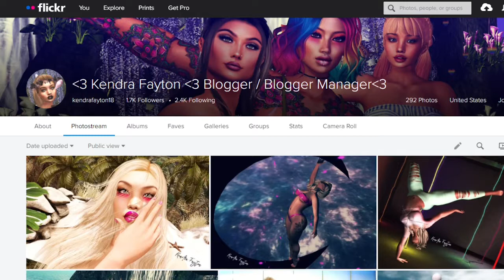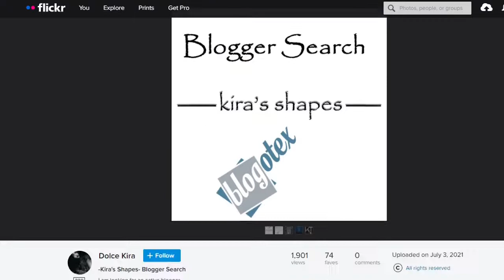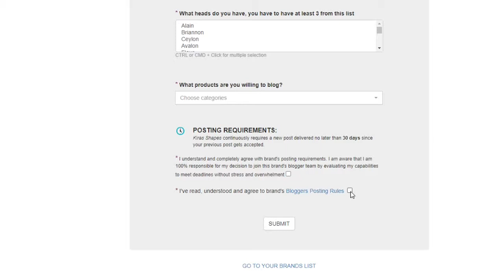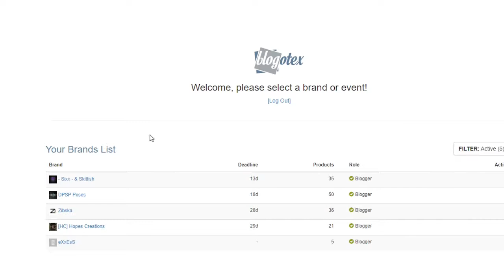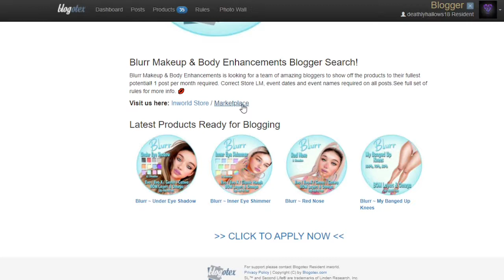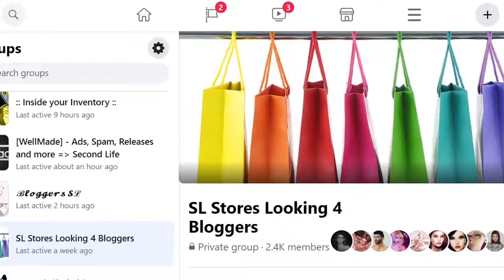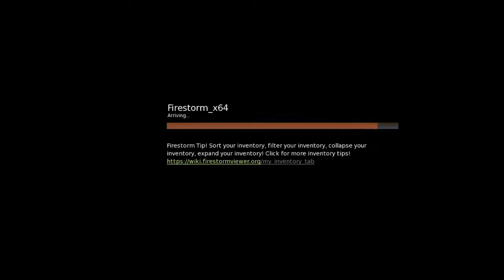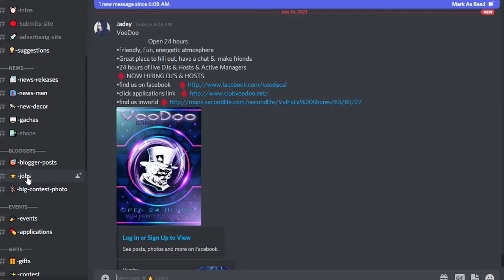Second Life Becoming a Blogger Blogger Application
Have you ever wanted to become a Blogger in Second Life?  This 3 part Tutorial will give you all the information you will need.  In this video I will explain the application process!